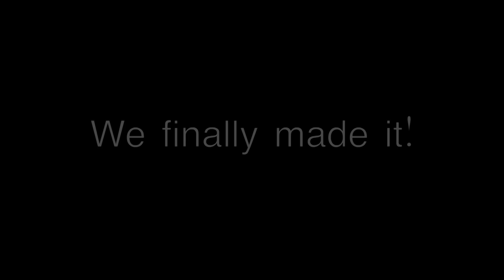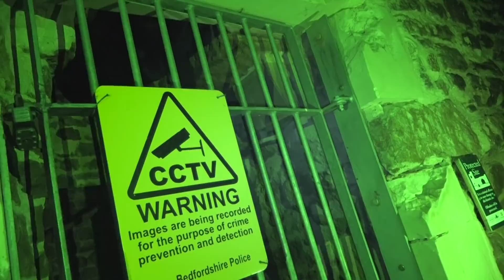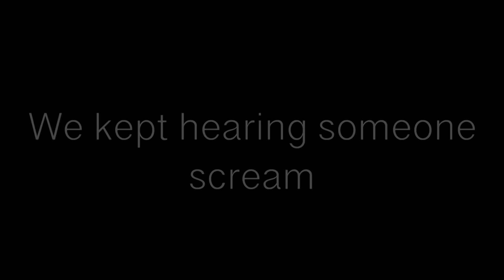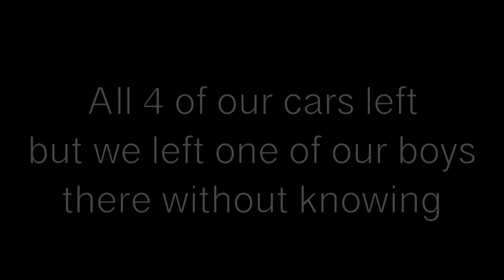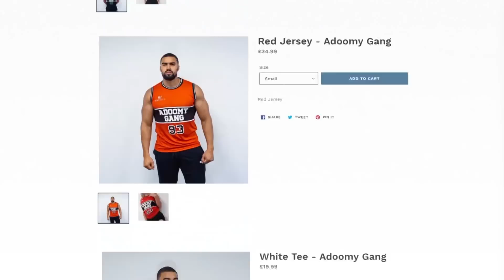WE SAW A GHOST!! (VISITING HAUNTED HOUSE)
We saw a ghost while visiting a haunted house in the UK!